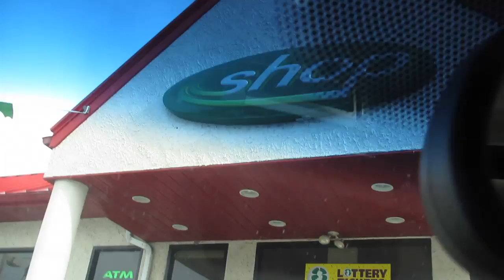Wing Bowl 2011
Hanging out at the Wells Fargo Center during Wing Bowl.